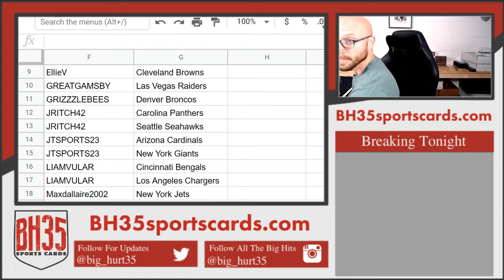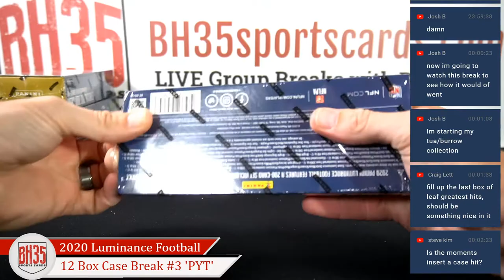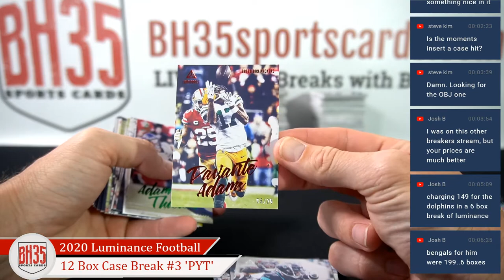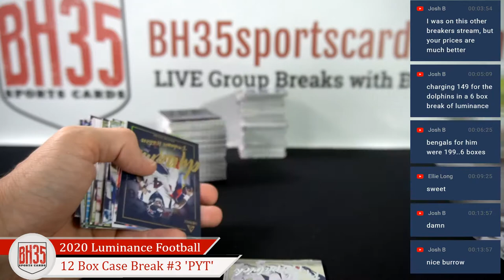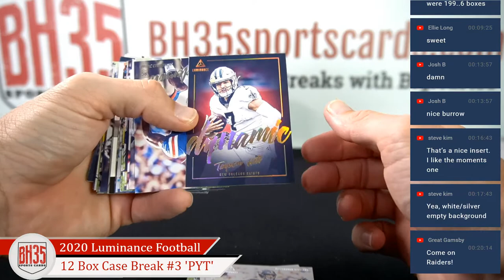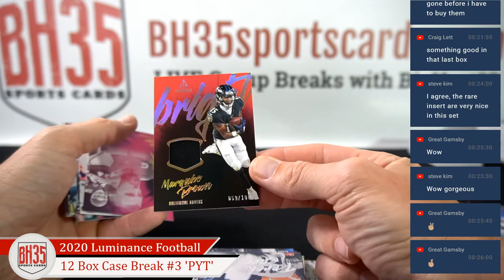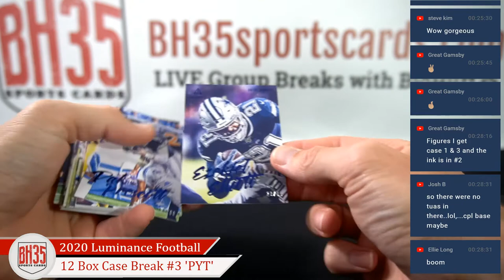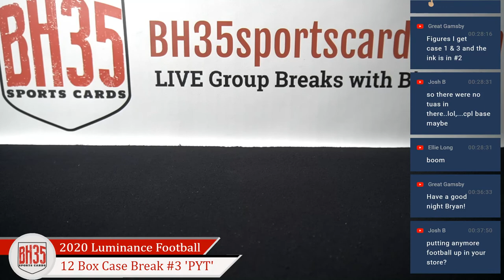2020 Panini Luminance Football | 12 Box Case Break #3 Pick Your Teams